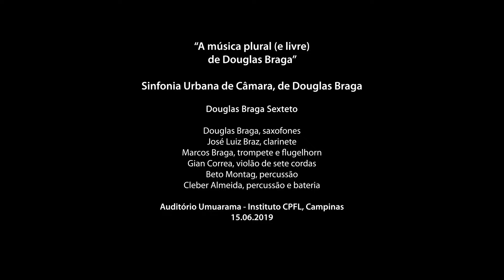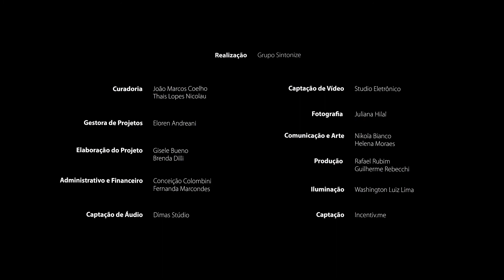Douglas Braga Sexteto - "Sinfonia Urbana de Câmara" | Série Contemporânea 2019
Na Série Contemporânea 2019 o Douglas Braga Sexteto sobem ao palco do Instituto CPFL, em Campinas. Na apresentação o grupo apresenta um repertório de músicas livres e plurais, que exploram as diversas paisagens sonoras. Aqui os músicos interpretam os quatro movimentos da música "Sinfonia Urbana de Câmara" de autoria de Douglas Braga.

Sinfonia Urbana de Câmara
I. corpo
II. mente
III. periferia
IV. cidade

Data: 15/06/2019
Interpretação: Douglas Braga (saxofone), José Luiz Braz (clarinete), Cleber Almeida (percussão e bateria), Marcos Braga (trompete e flugelhorn), Gian Correa (violão de sete cordas) e Beto Montag (percussão).
Local: Auditório Umuarama, Instituto CPFL, Campinas, SP

A Série Contemporânea é um projeto, realizado desde 2016 na cidade de Campinas (SP), como parte do Programa de Música Contemporânea do Instituto CPFL, e tem entre seus objetivos, a consolidação da música contemporânea e a democratização da cultura através de espetáculos e intervenções artísticas.

Em 2019 a Série Contemporânea e o Instituto CPFL apresentam o módulo “A beleza salvará o mundo”. Inspirado no livro homônimo do teórico búlgaro Tzvetan Todorov, onde ele define a experiência musical do seguinte modo:  “Todos temos a consciência de participar, neste exato momento, de um evento excepcional, de uma experiência inesquecível. Minha pele se arrepia. alguns instantes de silêncio se seguem ao fim do fragmento, antes da explosão de aplausos”.

Todos os concertos da Série Contemporânea são gratuitos e ocorrem no Instituto CPFL em Campinas.